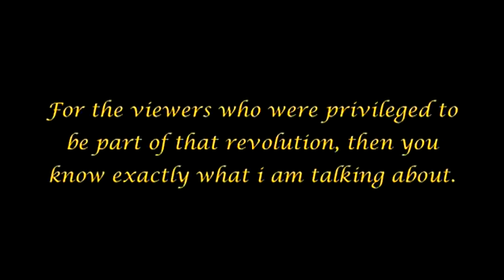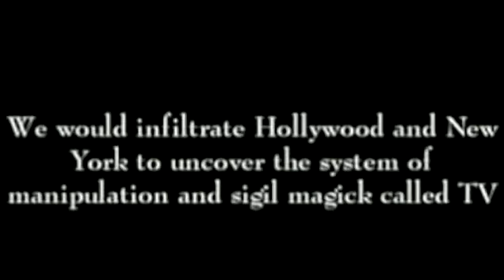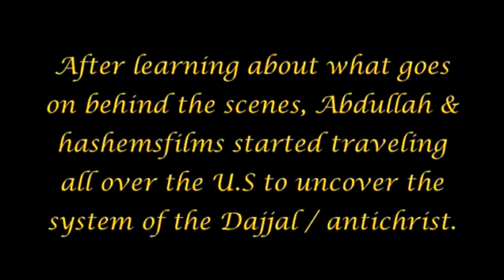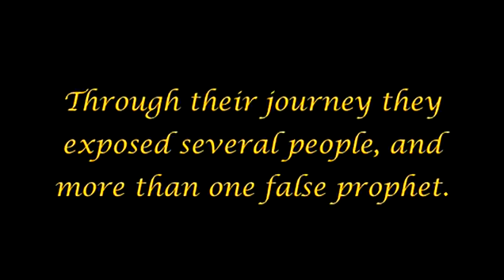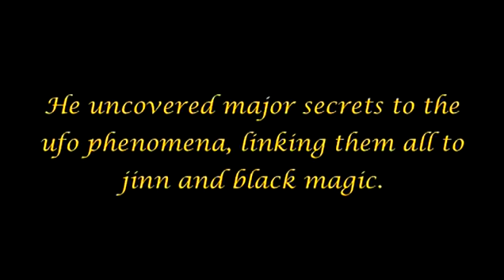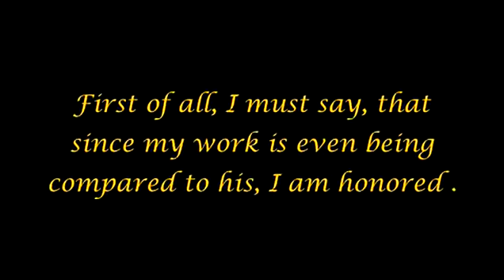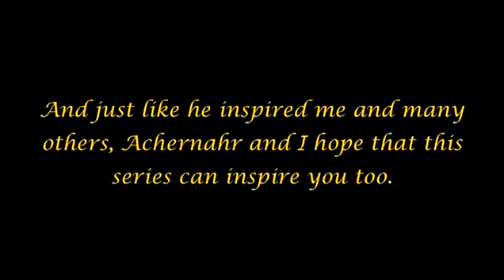The Arrivals - Part 9 (Abdullah Hashem)